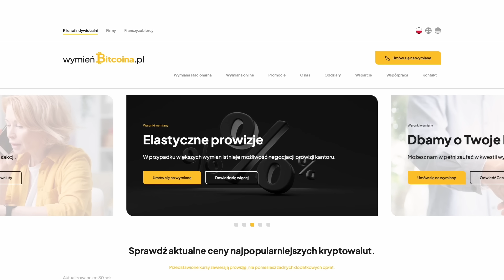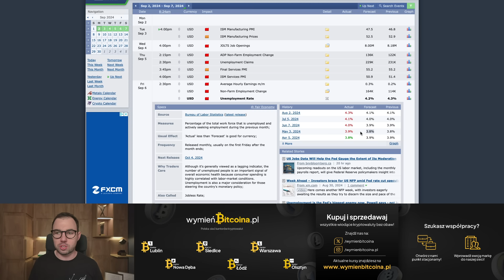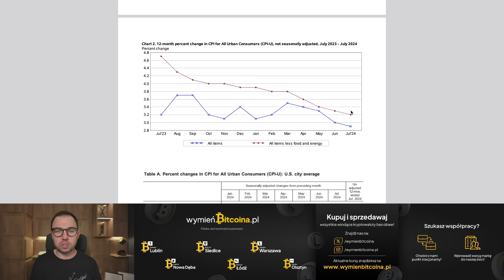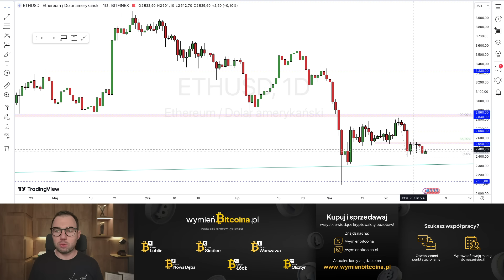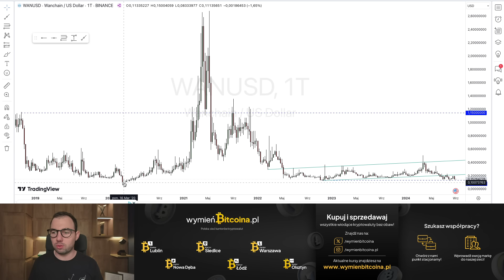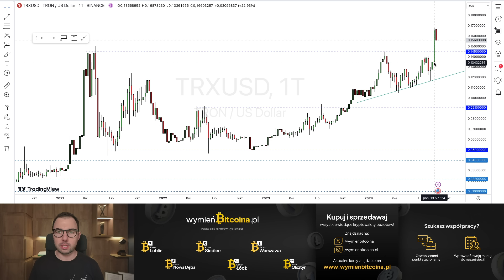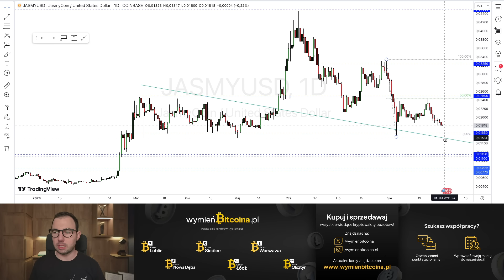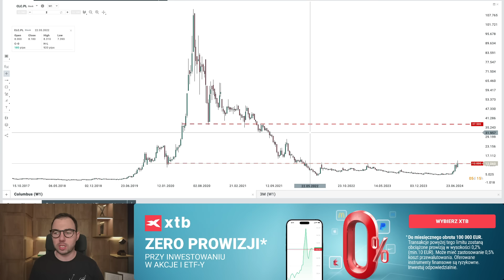MUSISZ O TYM WIEDZIEĆ!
🔹 WymieńBitcoina.pl to ogólnopolska sieć kantorów kryptowalut obsługująca wszystkie wiodące kryptowaluty. Kup oraz sprzedawaj na terenie całej Polski

Wyniki osiągnięte w przeszłości nie stanowią wiarygodnego
wskaźnika przyszłych wyników. Każda osoba działająca w
oparciu o te informacje robi to wyłącznie na własne ryzyko.

Bitcoin spadł poniżej 58 tys. USD. Dalsza jego deprecjacja skutkować może powrotem w rejon 53 tys. USD. Istotne znaczenie dla perspektyw średnioterminowych i ewentualnego powrotu kursu BTC do dodatniej korelacji z rynkami akcji mogą mieć wydarzenia najbliższych dwóch tygodni. Już w najbliższy czwartek i piątek poznamy dwa istotne raporty obrazujące kondycję rynku pracy w USA. Publikacje te nie raz udowodniły już, że są w stanie przyczynić się do zmiany tendencji na rynku wirtualnych aktywów. Tak było m.in. 3 maja, czy 7 czerwca br.

W dzisiejszym odcinku analizuję: BTC, ETH, LTO, WAN, SOL, MKR, RVN, TRX, EOS, JASMYY, 3M, COLUMBUS

Spis treści:

00:00 Wstęp
01:10 BTC,
11:45 ETH,
13:20 LTO,
15:50 WAN,
17:10 SOL,
17:55 MKR,
18:40 RVN,
20:10 TRX,
21:23 EOS,
22:20 JASMYY,
23:10 3M,
24:50 COLUMBUS